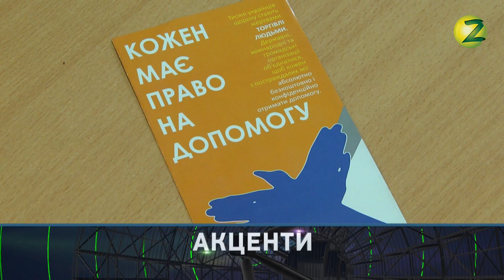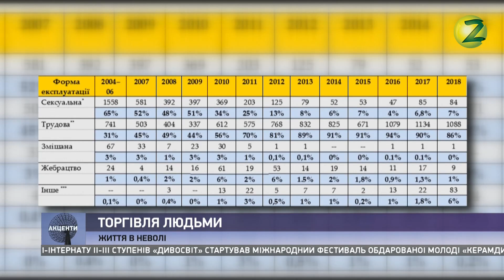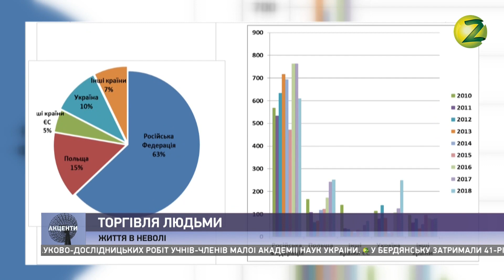Акценти дня - 05.06.2019